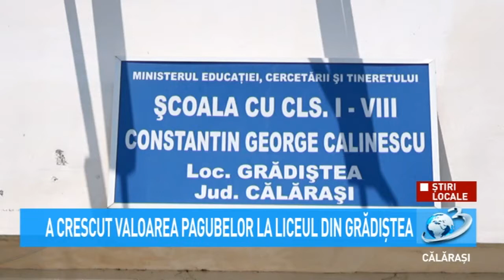A crescut valoarea pagubelor la liceul din Grădiștea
Evaluarea a fost făcută în urmă ploilor torențiale căzute în ultima perioadă. Edilul spune că a depus plângere penală pentru neglijență în serviciu și distrugere.